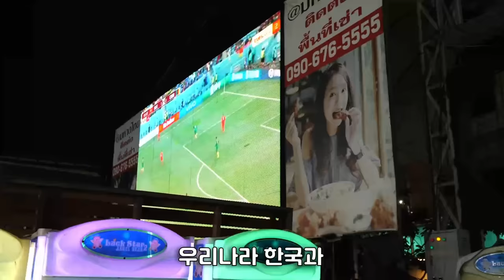현재 태국 유튜브 섭외 1위 여사장님의 비밀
치킨가게 위치
ไก่ยกครก สาขาพัทยา